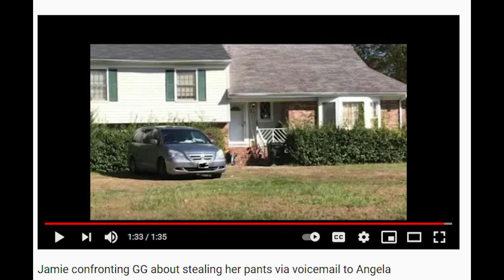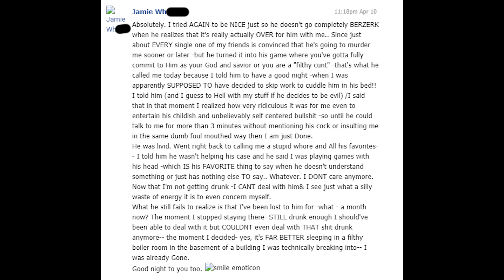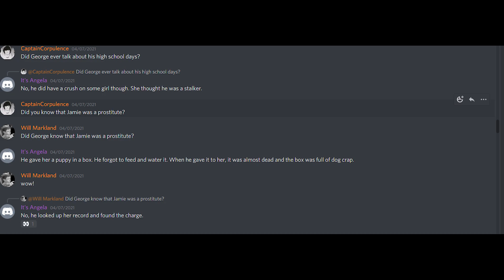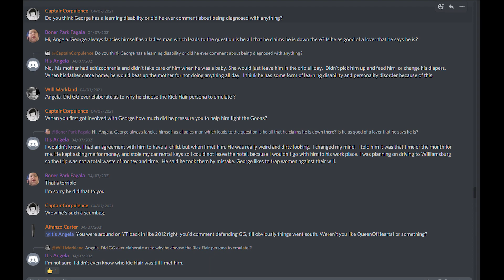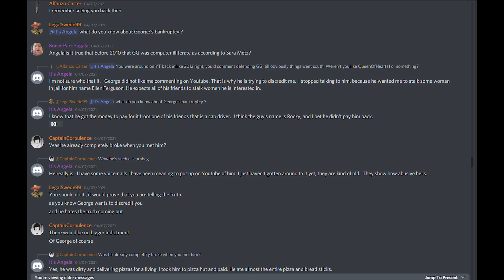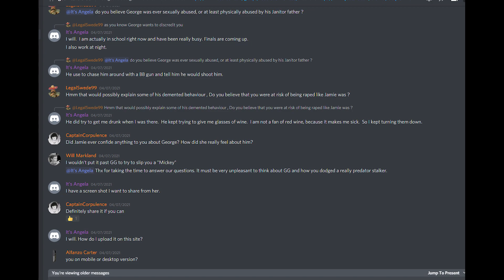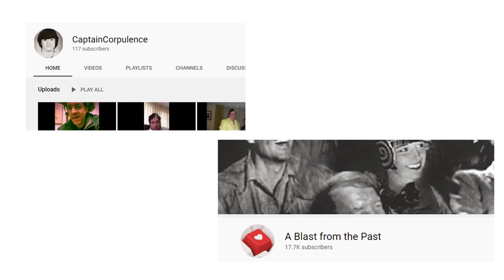The True Narrative Podcast - S1E2 - Jamie Voicemail & DM, Angela Discord comments, Roger discussion